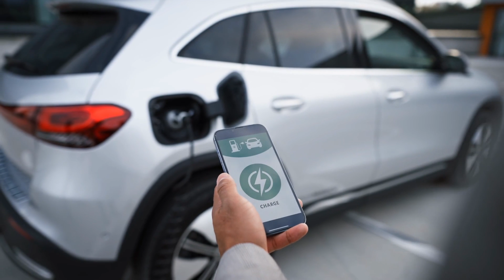Toyota CEO: "This NEW Hydrogen Engine DESTROYS The WHOLE EV Industry"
In the exciting world of automation, there is going to be a ride like never before!! Here sustainability takes centre stage and innovation meets revolution. Leading the way is Toyota, with its trailblazing hydrogen-powered engines. The astonishing results from their hydrogen engine tests left researchers amazed, breaking all expectations and changing the game. So, what makes Toyota's hydrogen power a game-changer, and how will it redefine our daily commute from point A to point B? Even in a world moving towards all-electric vehicles, why does Toyota stick to its hydrogen-powered vision? Let's find out!